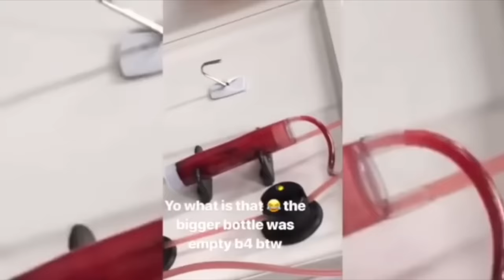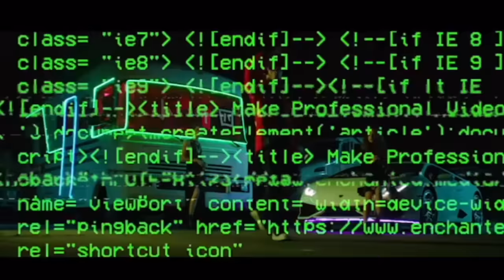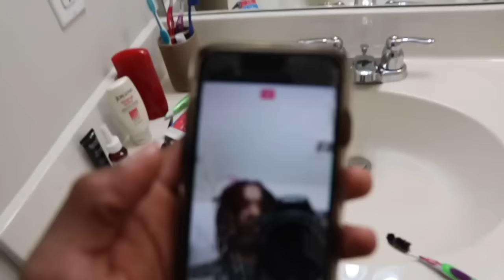BLOOD IN MY DREADLOCKS !!? 😳💉 Free YSL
comment your thoughts on the colour !!

Beats By : @godly.xaa
Prod by : DamnXaaThtsYou

I am Jhai Flowers (Dreaded Flow), my channel is about the dreadlock journey. I want to change the entire way the dread community gets informed about hair related things. I plan to be the biggest and funniest dread based YouTuber in the game. Though that may take some time, i enjoy the experience of growth, I expect to make it to the top. Thank You, "Continue to FLOW and May your Locks Grow!!"